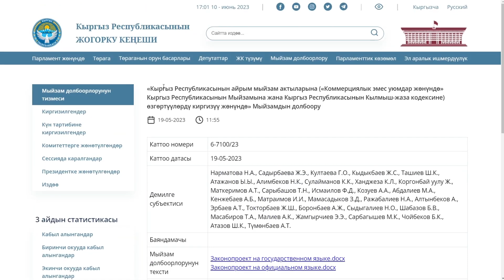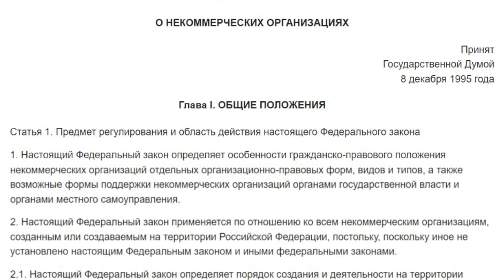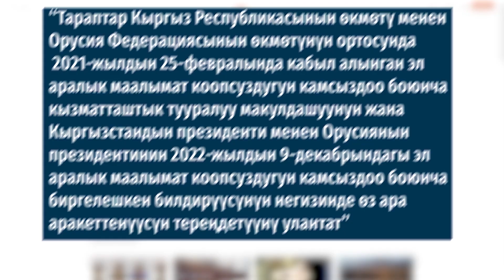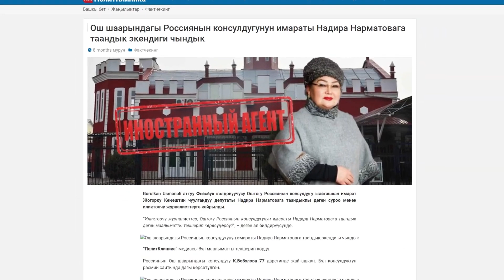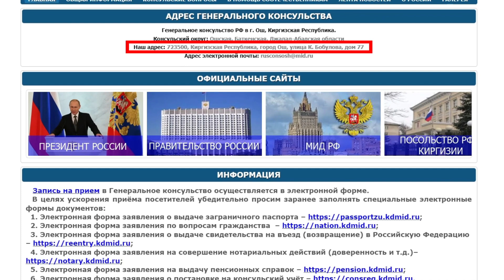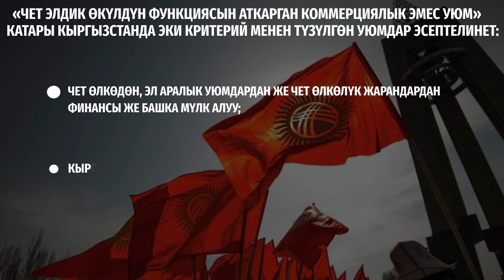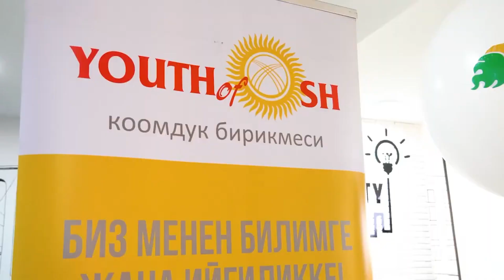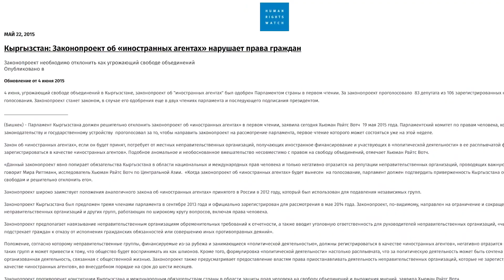Орусиянын жолун улай. “Чет элдик тыңчы” мыйзам долбоорунун тарыхы жана Орусия менен байланышы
ПолитКлиника
📌19-майда “Коммерциялык эмес уюмдар жөнүндө” мыйзамга жана “Кылмыш-жаза кодексине” түзөтүүлөрдү киргизүү тууралуу” мыйзам долбоору коомдук талкууга коюлду. Коомчулукта “чет элдик тыңчы жөнүндө мыйзам долбоору” деген ат менен белгилүү бул документ кайрадан кызуу талкууга жол ачты.
⚡️“Детектор” берүүсүнүн алкагында Надира Нарматова баштаган депутаттар демилгелеген мыйзам долбоорунун Орусия менен байланышын жана ал кандай кесепеттерге алып келерин талдайбыз.